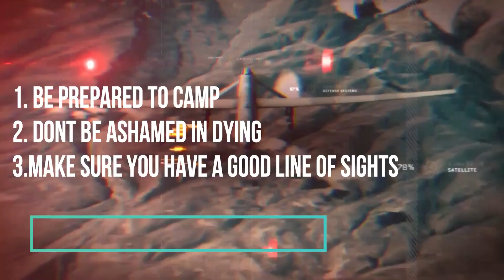Rampart-17 BEST LOADOUT!!!. Longshots to unlock Gold camo!!!!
loadout at 00:53
best loadout for longshots in Call Of Duty Black Ops 4!